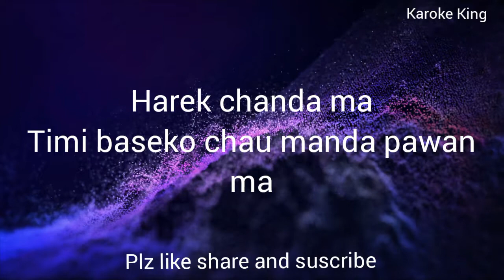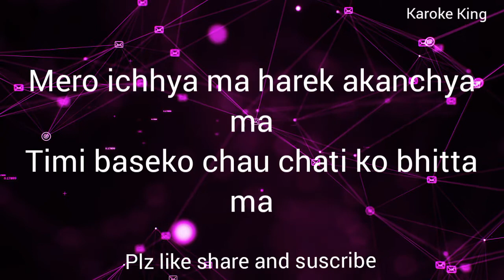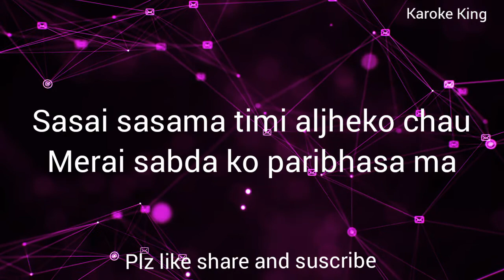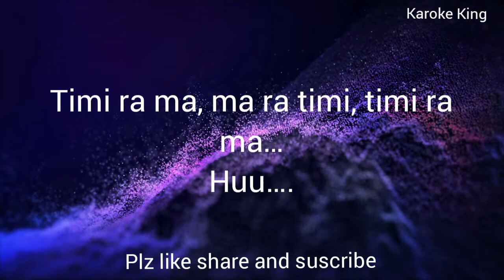Monkey Temple - Ajambari - Nepali Band - karoke -HD quality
Written by: Sunil Deoja & Sareen Deoja
Composed by: Sareen Deoja